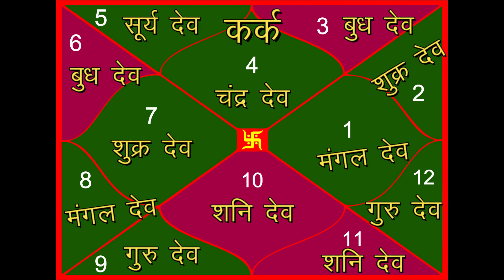कर्क राशि | Kark Rashi | Cancer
kundali bhagya|kundali padhna seekhe|learn astrology for beginners

नमस्कार दोस्तों , मेरा नाम मनीष कुमार है। मेरे इस CHANNEL पर आप कुंडली पढ़ने की दुनिया के सबसे आसान तरीके सीखेंगे और कुछ ही  दिनों में आप अपने ज्योतिषज्ञ स्वयं बन जाएंगे , और अपनी किसी भी समस्या का समाधान आप स्वयं कर पाएंगे।

इस video में आप सीखेंगे की कर्क लग्न की कुंडली में कौन से गृह योगकारक है और कौन से गृह मारक है।

Basic Course of Astrology Best Astrology Course Free Astrology Course